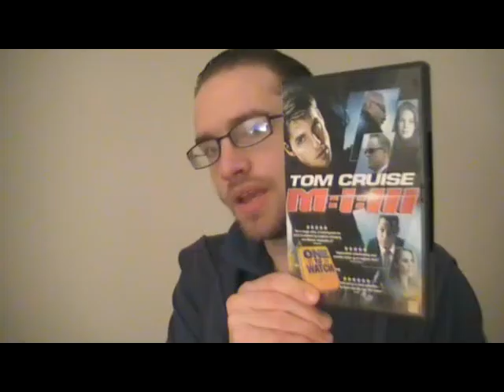Mission: Impossible III movie thoughts